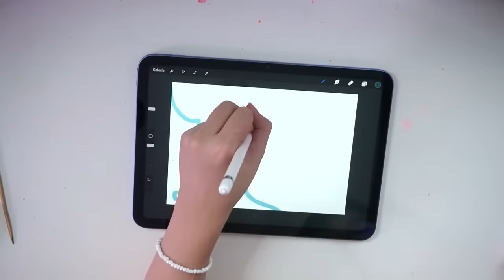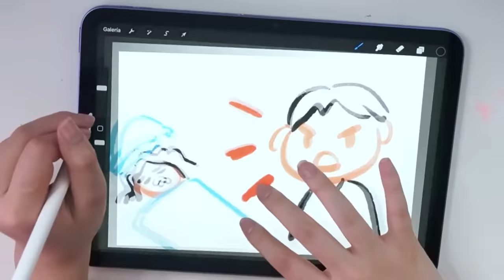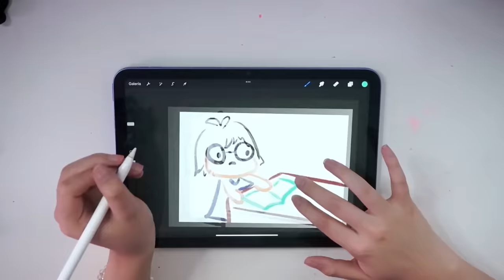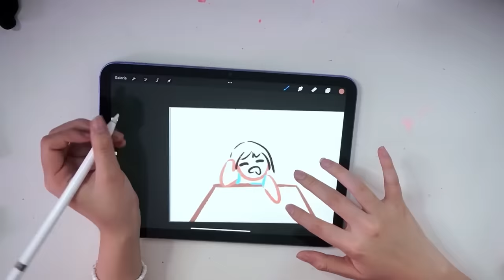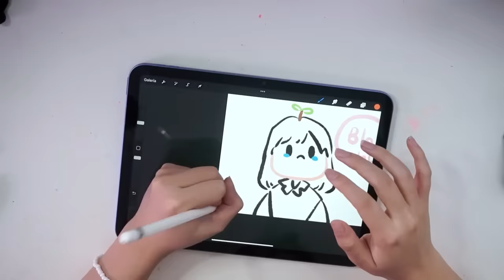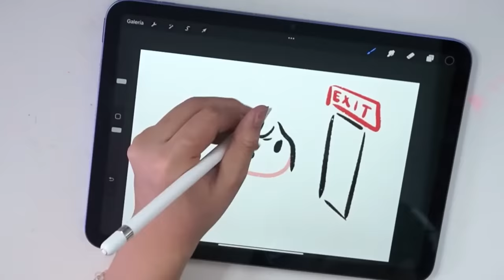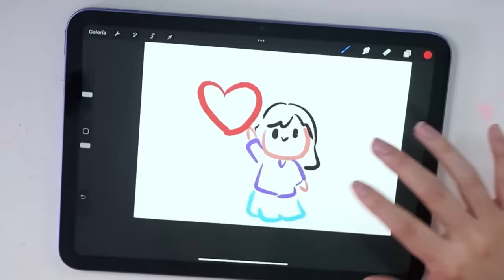Draw My Life (AnsiChan)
Hoy les contaré. la historia de mi vida xD